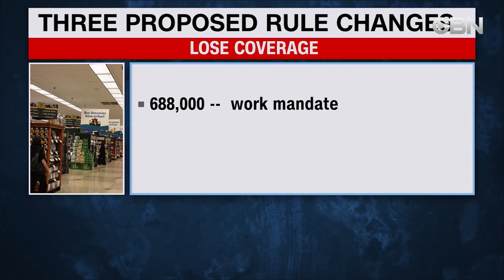TIN TRONG NGAY 12 06 TIN HOA KY 06 December 2019 02 14 16 PM